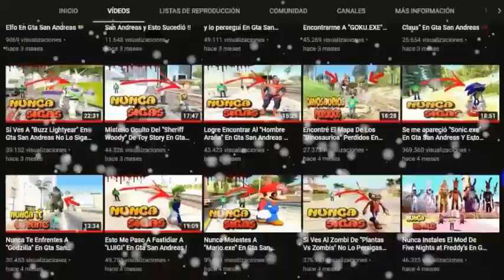Viaje Al Mundo De Bob Esponja y Se Armo Una Guerra En Gta San Andreas 😮Johander210 Bob Esponja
Viaje al mundo de Bob Esponja y se armo una guerra increíble vean el video completo chicos y si te gusto el video se suscriben y activen la campanita y me siguen en Facebook y en el Instagram nos vemos pronto saludos.

►CUIDENSE LES ENVIO UN FUERTE SALUDO Y UN FUERTE ABRAZO :D